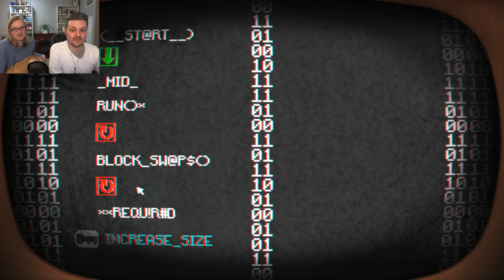FIRE THE PONY LASER™️️ - Pony Island - Part 2 - Corrado Games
Now this game's game is a great game.

Computery/pixely versions of Corrado and Saskia were done by the talented